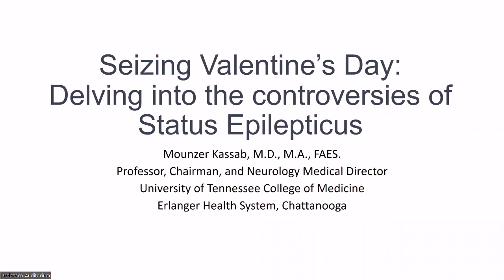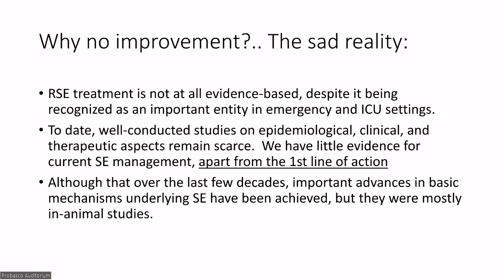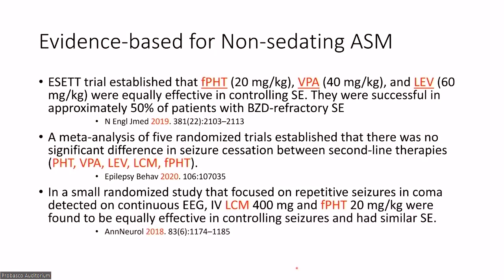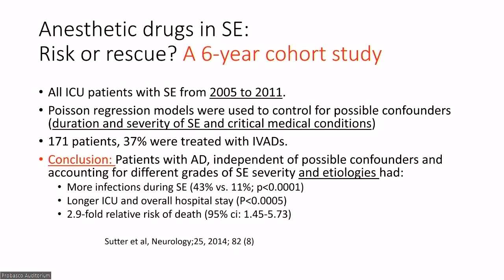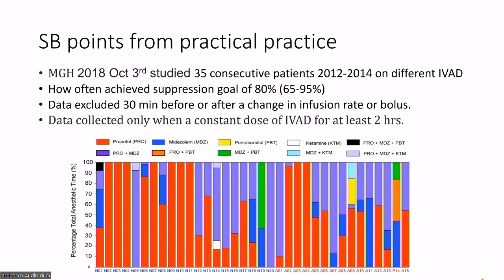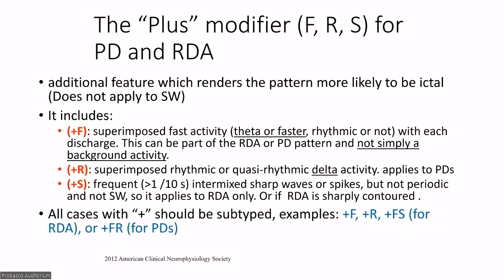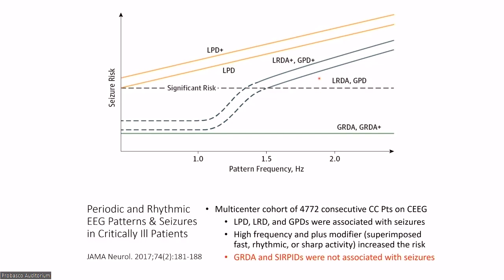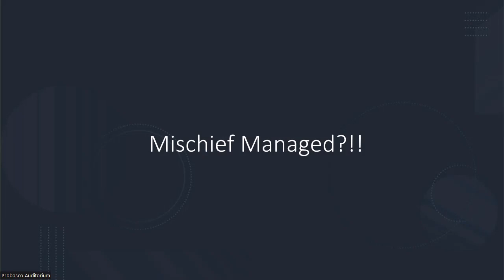Seizing Valentins's day Delving into the Controversies of Status Epilepticus